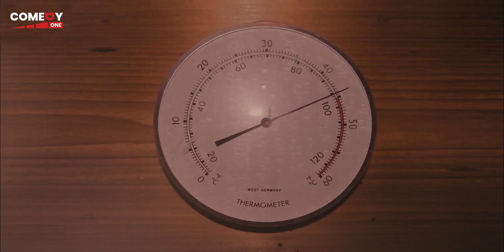اضربي دول هتلاقي بيكهام قدامك🤣😁 هتموت ضحك مع رامز جلال اللي هيموتك ضحك